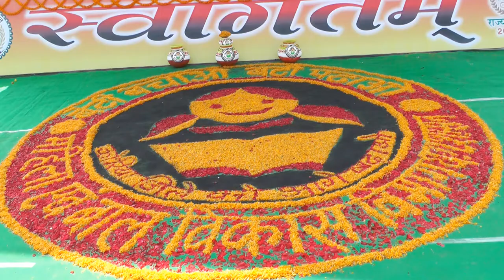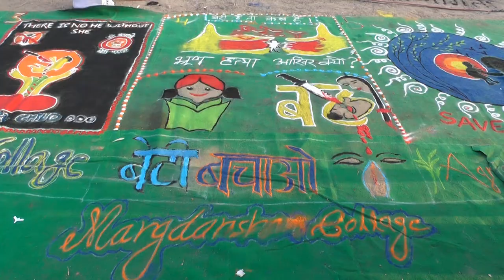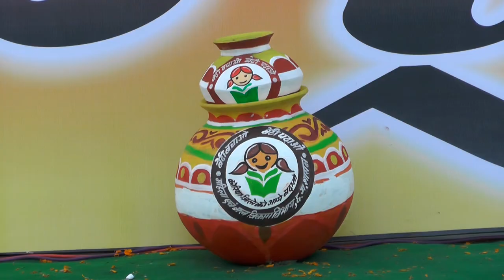Beti Bachao Campaign Launch Korea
Sangwari Khabariya supports the Beti Bachao Beti Padhao Campaign by the Department of Women and Child Development and District Administration of Korea District,  Chhattisgarh.